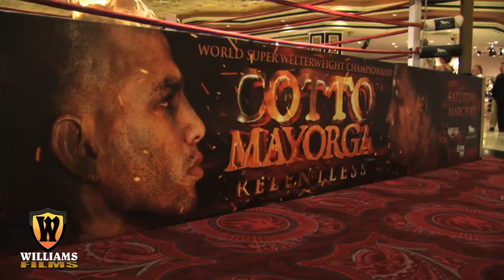360 TV FILM MUZIQ GROUP SAMPLE REAL 2009 TO 2011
THIS REEL WAS PUT TOGETHER JUST TO SHOW SOME OF THE THINGS 360 TV FILM MUZIQ GROUP HAS DONE AS AN INDEPENDENT COMPANY
CONSTANTLY GROWING TAKING EVERY CHALLENGE THERE IS TO SHOOTING GOOD CONTENT AND BRINGING THE BEST WE CAN FOR THE SUBSCRIBERS AT 360 TV FILM MUZIQ GROUP.